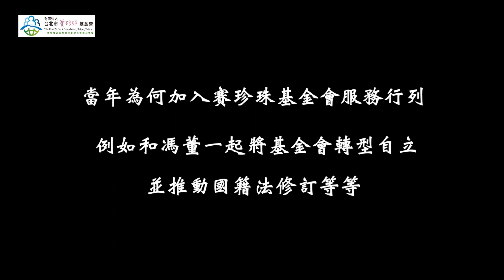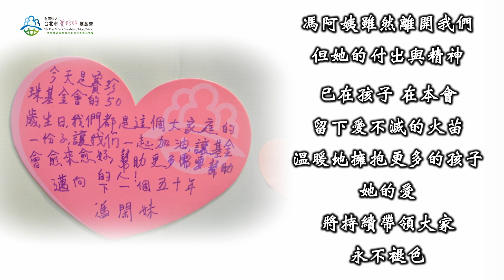思念 緬懷 賽珍珠基金會 馮閑妹 女士